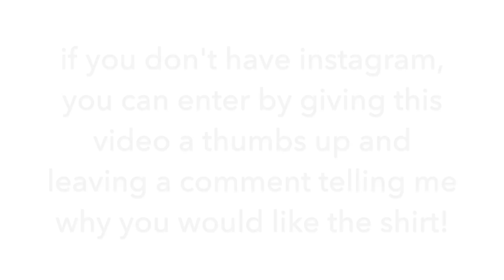BANANA BREAD TWO WAYS Plain Chocolate YouTube